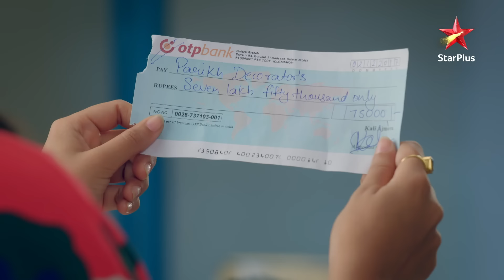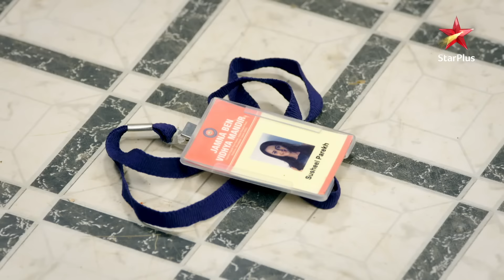Satya ne maangi sabse maafi! | Ikyawann